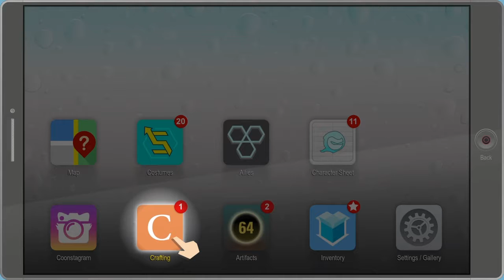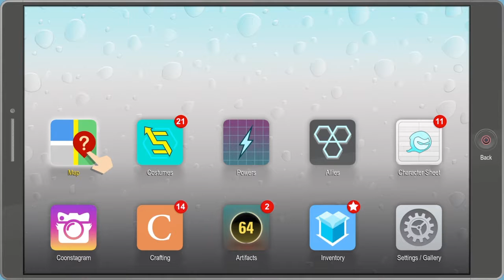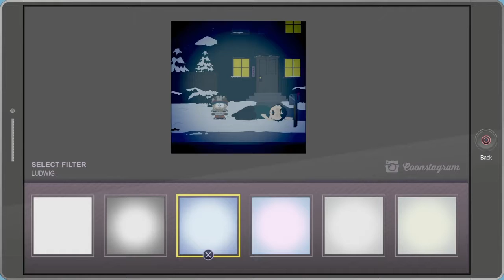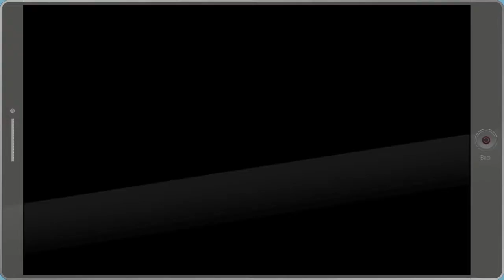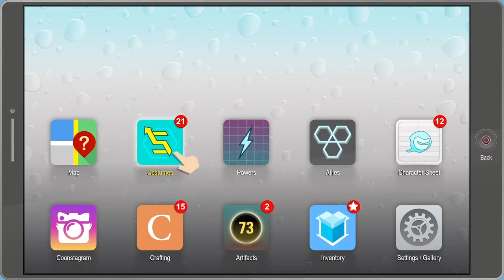SOUTH PARK THE Fractured BUT WHOLE Walkthrough Part 4